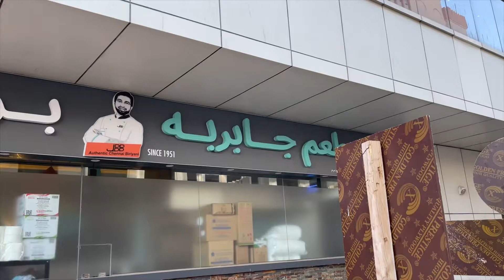💥Jabber Bhai Briyani Honest Food Review| ஜப்பார் பாய் பிரியாணி in Dubai